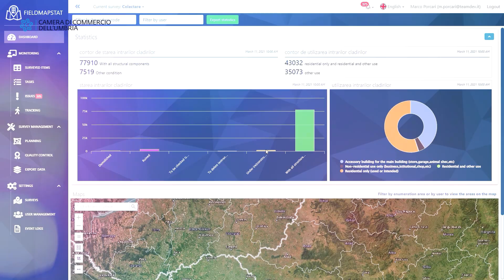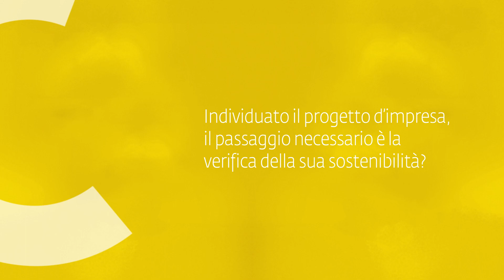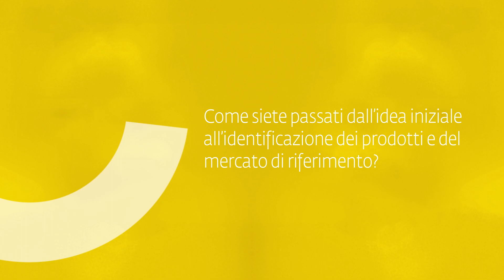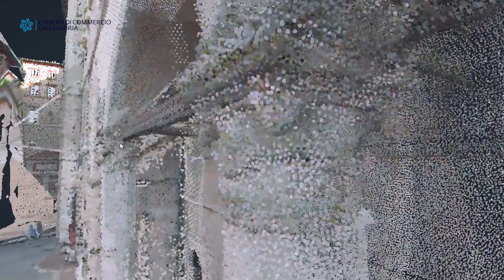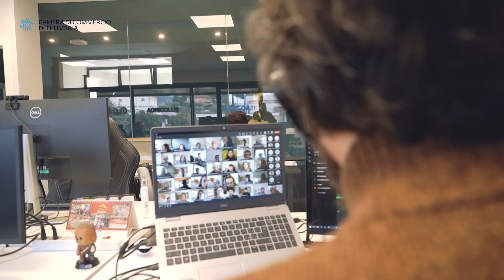Voci d'Impresa - TeamDev Srl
Quali i maggiori rischi per una start up innovativa?
Dalla sua diretta esperienza, Andrea Cruciani co-founder di TeamDev, ci racconta uno dei principali rischi di fare innovazione